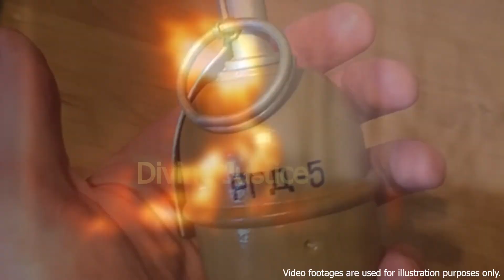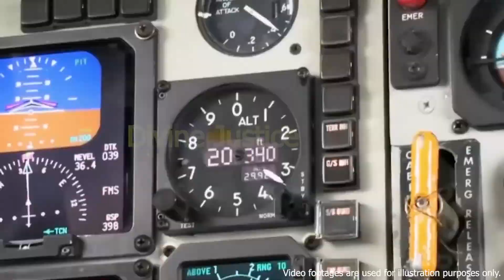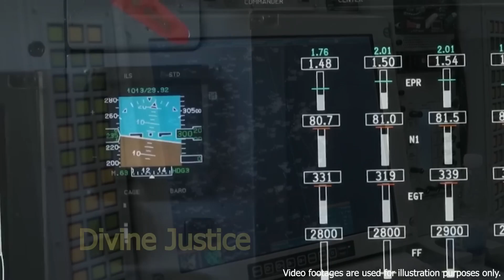IADUL DEZLANTUIT! EXPLOZIE MARE! Armata Ucraineana ARUNCA In AER Depozitul De Munitii Rusesti!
Orașul Soledar, aflat la câțiva kilometri de Bahmut, a intrat sub controlul forțelor ruse, potrivit tuturor evaluărilor privind situația de pe frontul din estul Ucrainei. Rușii au transformat localitatea în bază pentru trupe și depozit de muniții, însă ucrainenii țin în continuare orașul sub observație cu ajutorul dronelor și recurg la lovituri când au informații privind depozitele rusești.

Pe acest canal vei gasi clipuri educative despre politica, armata, continut militar si economie. Un canal dedicat geopoliticii si analizarii situtiei mondiale.

Apasa pe clopotel pentru a fi notificat de fiecare data cand postam ceva nou. Aici vei gasi diverse stiri politice, economice si lista poate continua.  Poti sa ma SUSTII OFICIAL daca te alaturi ca membru al acestui canal de Youtube, apasand pe butonul albastru numit ''Alatura-te''